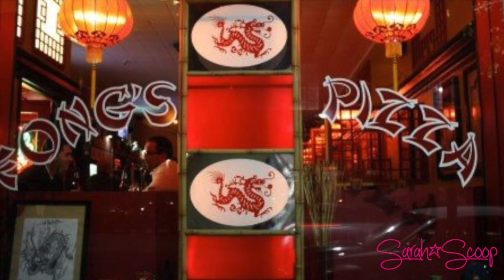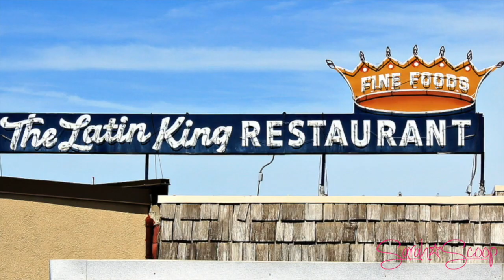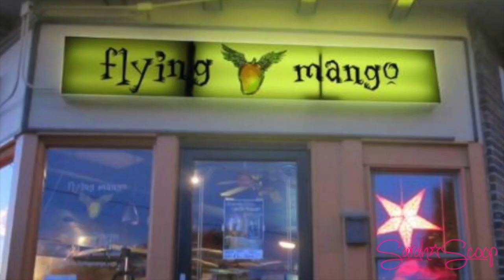51 Best Places in Des Moines, Iowa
Get the scoop on the 51 best places to go in Des Moines, Iowa.